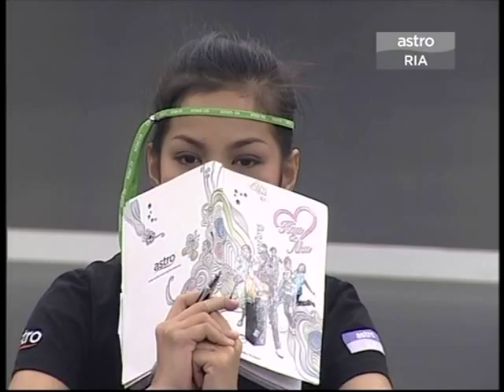Daus AF8 - Diari W9D1 Part 3 Of 3